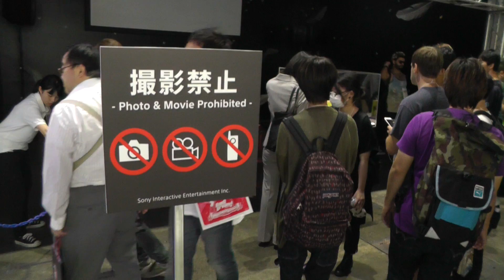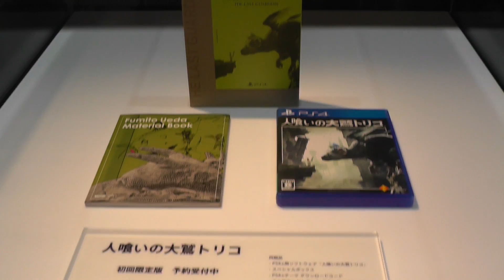Tokyo Game Show - The Last Guardian: ein letztes Mal?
Auf der Tokyo Game Show gab es eine neue vorgespielte Demo von The Last Guardian mit der Info, dass der Titel sich auf Dezember verschieben wird. Im folgenden Video seht ihr Jans Reaktion darauf.